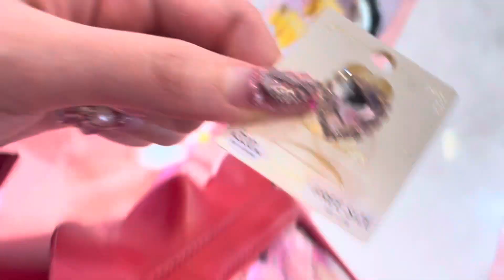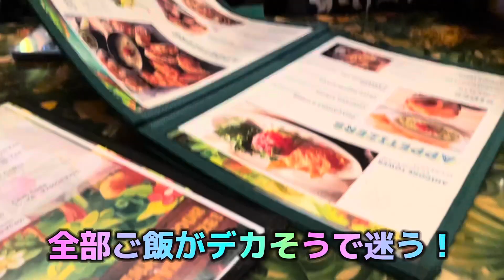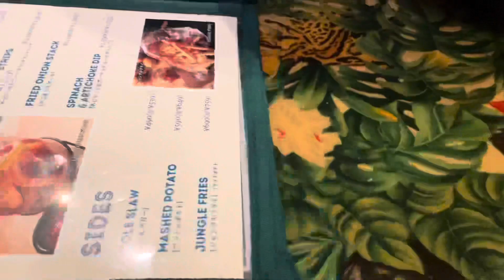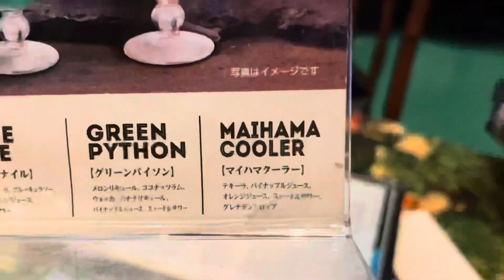0円でディズニーを楽しんできた【Vlog】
🐽イベントの日一覧⚡️